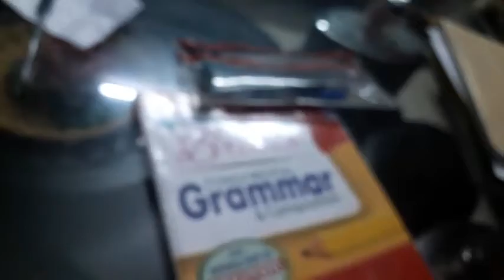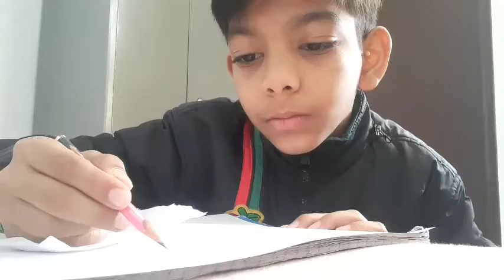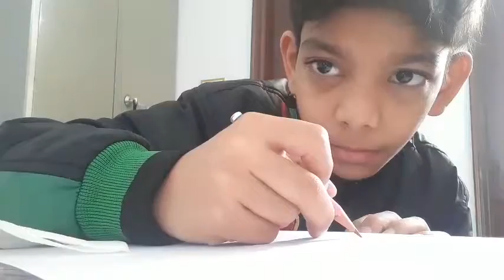ARTIST IS BACK // GAMER_FIRE